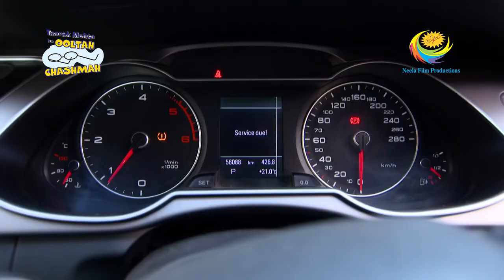Bhogilal Plans To Get Jethalal Arrested | Full Episode | Taarak Mehta Ka Ooltah Chashmah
After finding out that the members of the Gokuldham Society were trying to set him up, Bhogilal plans to turn the tables and get them arrested.

Show Name: Taarak Mehta Ka Ooltah Chashmah
Star Cast: Dilip Joshi, Disha Vakani, Amit Bhatt
Episode No: 3121
Produced By: Asit Kumar Modi